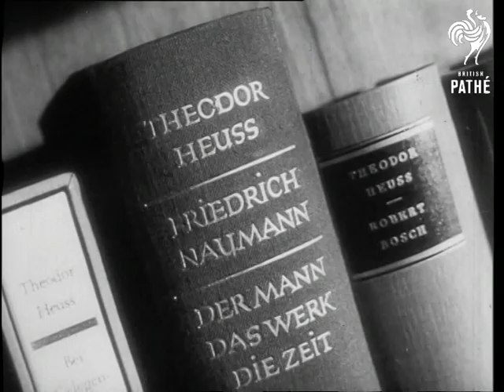Ex-President Theodor Heuss's Funeral (1963)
Stuttgart, Germany.

German commentary, Documentation on file.

GV. Bungalow type building which was the home of Ex-President Theodor Heuss in Stuttgart. VS. Theodor Heuss in his study sitting at desk writing. CU. Books of shelves which he has written. MS. Theodor Heuss seated in chair reading. VS. Queues of people outside and inside the Parliament building in Stuttgart waiting to pay their last homage.  VS. People file past flag draped coffin. VS. President Lubke addressing large audience, he tells of the great loss President Heuss will be to Germany. Dr. Adenauer and Chancellor Ludwig Erhard are seen seated in hall. VS. In large church the congregation gather for the funeral service, the coffin lays in front of congregation, GV. Pan down church steeple to small crowd around entrance. VS. On the back of a lorry the coffin heads a motorcade through silent crowd lined streets of Stuttgart. VS.  At the cemetery the coffin heads a crowd of mourners to the grave, heads of state (Adenauer) are among the mourners.

(Comb. F.G.)
 FILM ID:3096.09